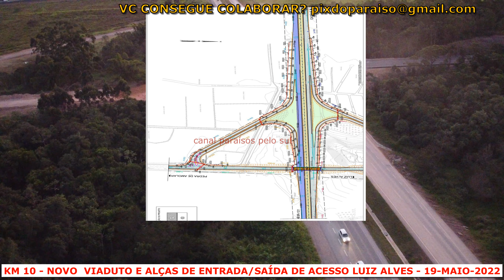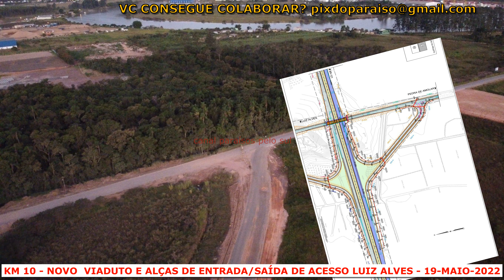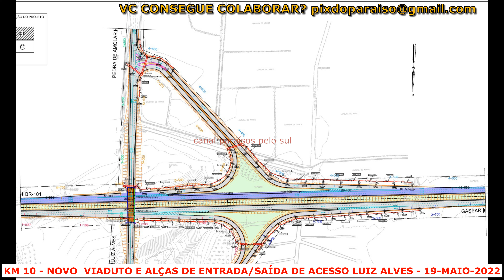GRANDE EVOLUÇÃO Km 10 NOVO VIADUTO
NOVO VIADUTO DA BR 470 NO KM 10 DA BR 470 EM NAVEGANTES COM ACESSO A CIDADE DE LUIZ ALVES EM SANTA CATARINA

duplicação da br 470 está com evolução boa em alguns pontos.

 @Senador Esperidião Amin
 @FIESC Oficial
 @Jair Bolsonaro
 @Bolsonaro TV
 @Flavio Bolsonaro
 @EDUARDO BOLSONARO
 @Felinto MotoVlog
 @Raio X do Sertão
 @Camargo Côrrea Infra
 @Senador Esperidião Amin
 @Jair Bolsonaro

ATUAIS CONDIÇÕES DO NOVO VIADUTO DO KM 42 E DO TALUDE DO KM 43

PARECE UM MILAGRE O ANDAMENTO NO LOTE 01 E 02, ATÉ JULHO DEVE LIBERAR MAIS UNS 10KM DE PISTA DUPLA E PONTES.

VAI FICAR FALTANDO ALGUNS VIADUTOS QUE ESTÃO SENDO INICIADOS AGORA EM ABRIL DE 2022

VOU MOSTRANDO  CADA DETALHE DA PISTA REFORMADA, NOVA, ANTIGA E ETC, VÍDEO BEM LONGO, MAS QUE DETALHA MUITO BEM PRA QUEM NÃO CONHECE, OU PRA QUEM JÁ CONHECE E QUER VER OS ANDAMENTOS.